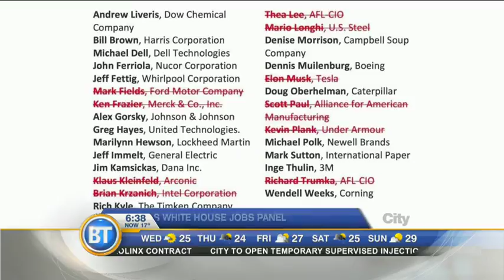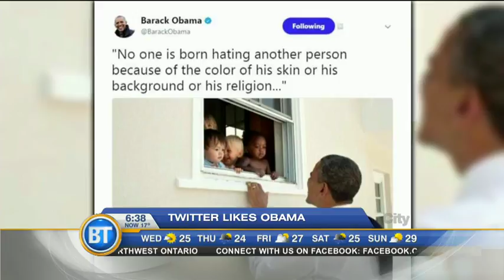Negotiations for NAFTA will be underway later Wednesday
680 NEWS Richard Southern with the day's top business headlines.